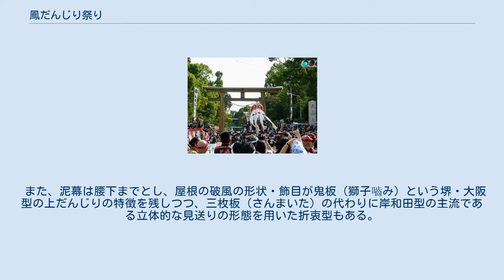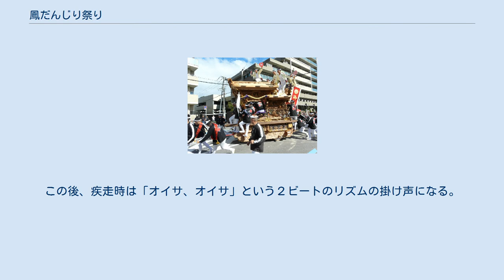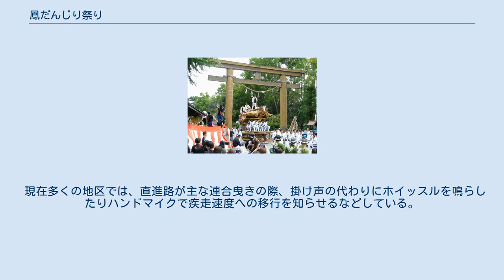鳳だんじり祭り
西区_(堺市)
鳳だんじり祭り（おおとりだんじりまつり）は、大阪府堺市西区で行われる祭。
だんじり祭の一つ。
 大阪府堺市西区にある大鳥大社の摂社である大鳥美波比神社周辺で行われる秋祭り。
毎年10月の第1金曜日から3日間の日程で行われている。
 初日の金曜日は、各地区にて曳行される。
上、石橋は日部神社、富木は等乃伎神社、濱寺元町は大鳥北濱神社に宮入する。
 二日目の土曜日は、朝から大鳥大社の境内社 大鳥美波比神社に全10台のだんじりが宮入をする。
昼の部はココカラファイン前交差点で次々と遣り回しを披露する「鳳連合パレード」を実施。
晩の部は小栗街道(鳳小栗街道交差点からライフ福泉店まで)を駆け抜ける連合曳きが行われ、野田区地車小屋前交差点では、商店街のアーケード内からだんじりが全力疾走して飛び出してくる圧巻の光景がみられる。
 最終日の日曜日には、鳳駅下り交差点を中心に「西区だんじり祭」が開催されている。
近年は津久野だんじり祭の７町も加わり、盛大に開催される、夜間は土曜日のルートと同じルートを曳く。
 鳳だんじり祭は一説には 400年前から始まったと口伝されているが、明確な史料や当時の物品などが存在せず事実かは不明。
 ただ、山車に綱を付けて曳行するスタイルの起源は1200年前から実施されている祇園祭にあるとされ、京都から徐々に南下していったと考えるのが自然である。
 曳行される地車（だんじり）の形式は、住吉の工匠、大佐一門などの作による堺型上だんじりが主流であったが、近年岸和田型の下だんじりが増えてきている。
 また、泥幕は腰下までとし、屋根の破風の形状・飾目が鬼板（獅子嚙み）という堺・大阪型の上だんじりの特徴を残しつつ、三枚板（さんまいた）の代わりに岸和田型の主流である立体的な見送りの形態を用いた折衷型もある。
現在、鳳だんじり祭で曳き出されるだんじりには、三枚板を設えたものはない。
 掛け声は、伝統的には単独使用ではなく、木曽節などのだんじり唄が歌われそのクライマックスで使用されるのが普通であった。
 この祭りでは、伝統的に「てーんてん、てんてこてーこーてん、しゃーぼーてん、そーらいヨーイヨイ」という掛け声が、行われてきた。
これは、上だんじりに合ったものである。
この祭りでは伝統的にやり回しを行っていなかったので、使用場面は、平時の徒歩速度から疾走速度に移行する際の区切りの意味が主である。
そのさいは、太鼓や笛もリズムを変える。
この後、疾走時は「オイサ、オイサ」という２ビートのリズムの掛け声になる。
 しかし、各地区で岸和田型の下だんじりが導入されると、掛け声も岸和田と同じ「ソーリャ、ソーリャ」という２ビートのリズムによるものに変わっている。
使用場面も、岸和田と同じやりまわしの時だが、平時の徒歩速度での曳行のさいも「エンヤー、コーリャ」の代わりの意味で用いられている。
 現在、伝統的な掛け声を行っている地区は、上だんじりを保有する新在家のみであるが、大鳥、野田、北王子、野代、長承寺も宮入り時には大鳥大社境内では伝統的な掛け声、囃子を行う。
また、灯入曳行時にも特に詰めあいの際突発的に行うこともある。
 現在多くの地区では、直進路が主な連合曳きの際、掛け声の代わりにホイッスルを鳴らしたりハンドマイクで疾走速度への移行を知らせるなどしている。